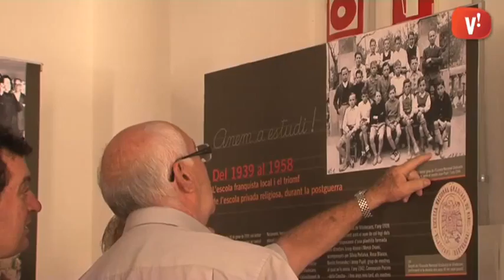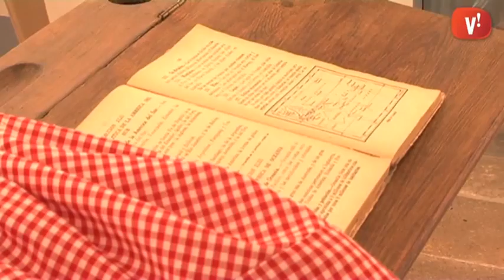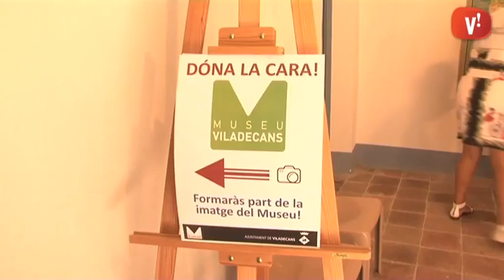Ca n’Amat torna al passat de l’educació a Viladecans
Amb l’exposició “Anem a estudi!”, el museu ofereix una retrospectiva de l’educació a Viladecans a través de l’evolució dels seus centres d’aprenentatge des del segle XVIII fins a l’actualitat. Un recorregut acompanyat per una petita exposició que revela Una història propera amb rostres de veïns i familiars de la zona.

Per recrear un autèntic viatge al passat, els assistents han tingut l’oportunitat de provar-se una clàssica bata escolar i fer-se una fotografia típica de l’època.

Ca n’Amat segueix endavant amb el seu projecte “Dóna la cara”. Una iniciativa per recrear el logotip del museu a través de centenars de fotografies dels participants.

Tot part d’una diada cultural i divertida al museu.